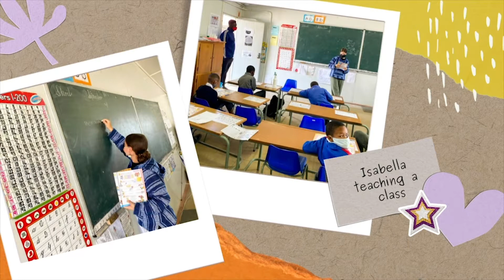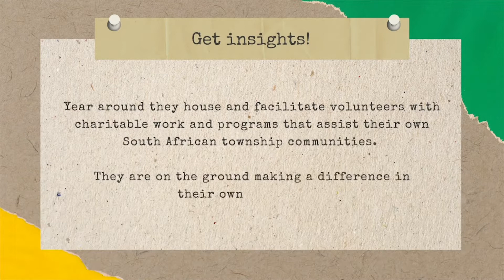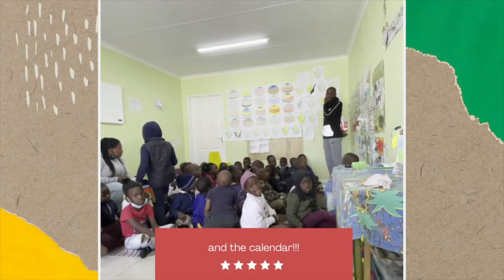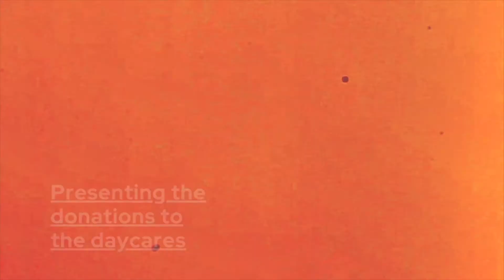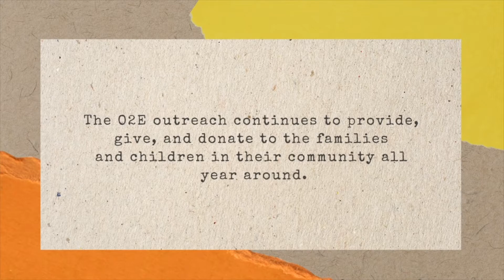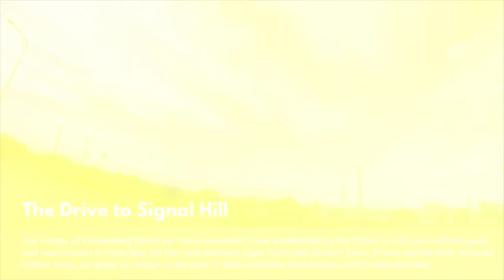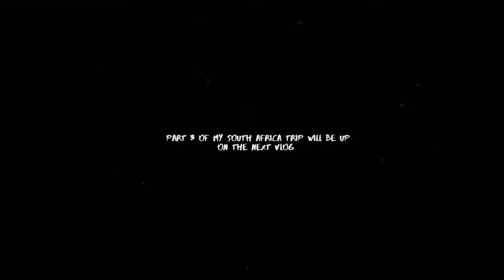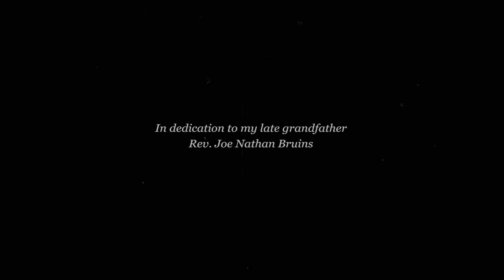Travel Vlog 2 | Volunteering In South Africa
My first day in South Africa

Join me on a international trip and be apart of this travel Vlog!!

0:00 Intro
0:29 Start of Travel Vlog
1:37 Volunteering at SA School
3:31 Background information about O2E
4:14 Volunteering at SA daycare
5:49 Donation Day
8:20 Outreach 2 Enrich (O2E) community impact
9:17 O2E Surf Program
9:54 Drive to Signal Hill
12:45 Signal Hill
14:50 Outro Interview
24:30 RIParadise Grandpa tribute
24:39 Outro